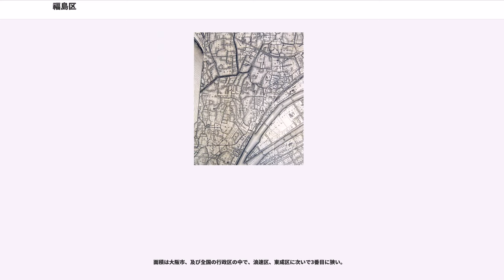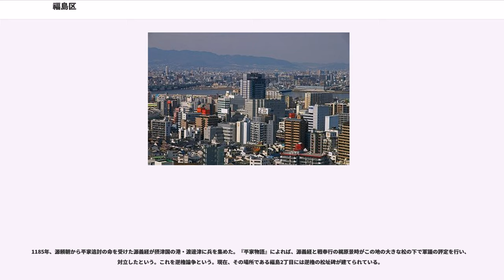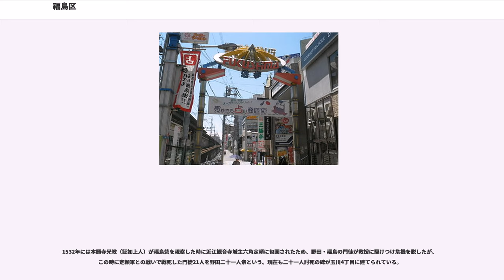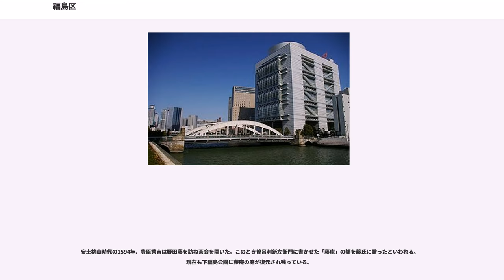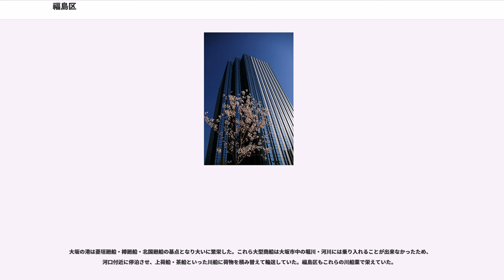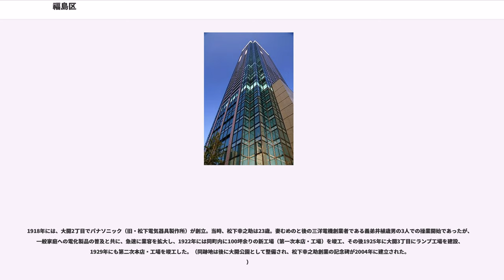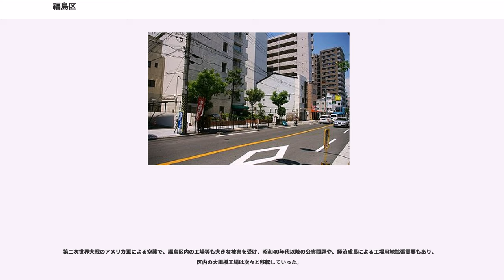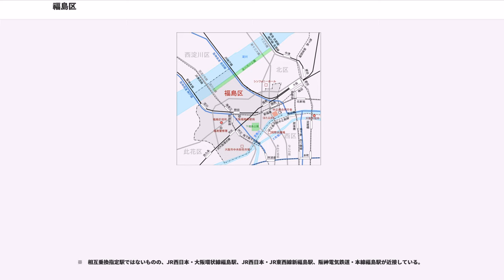福島区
福島区（ふくしまく）は、大阪市を構成する24行政区のうちのひとつ。

堂島より北にあたるこの地は江戸時代は近郊農村だったが、明治以降繊維産業などの大工場が建設され、周囲は中小企業の工場地帯となった。松下電器産業が福島区で創業したほか、現在でも印刷・製本工場や、自動車部品などの卸業者が多く立地している。戦前には阪大病院や大阪市中央卸売市場本場なども建設された。戦後は、西日本のビジネスの中心地である梅田に近いことから福島駅を中心にオフィスビルが建ち、工場移転後の跡地は住宅地や商業地になった。

1990年代以降、区内各所に大規模団地や超高層マンションが建設され、阪大病院の跡地には再開発によってほたるまちが建設された。ここには朝日放送本社が福島駅北側より移転して来た。

現在、福島区の大部分は住居地域となっており、JR野田駅周辺は空襲から免れた古い長屋や町屋が多く残っている。福島駅周辺にオフィスビルや商業地が集積し、阪神野田駅周辺にも商業地が集積している。区の西部にあたる地域には機械・金属製品工場が存在するが、近年急速に住宅地化が進んでいる。

面積は大阪市、及び全国の行政区の中で、浪速区、東成区に次いで3番目に狭い。

淀川（現在の旧淀川）の河口に位置する福島区一帯は、河川土砂の堆積した三角州であった。縦横に分流した川に囲まれた葦が生い茂った島々は、難波八十島と呼ばれ現在でも福島・堂島・都島・難波島などという地名にその名残をとどめている。また、古くより福島の地は瀬戸内海へ向かう船の出発地として使われてきた。

福島天満宮の社伝によれば、平安時代の901年に菅原道真が、九州大宰府へ配転させられた際、当地の里人徳次郎が旅情を慰めたことをいたく喜び、この辺りを餓飢島と呼ばれていたのを福島と名づけたという。

1185年、源頼朝から平家追討の命を受けた源義経が摂津国の港・渡邊津に兵を集めた。『平家物語』によれば、源義経と戦奉行の梶原景時がこの地の大きな松の下で軍議の評定を行い、対立したという。これを逆櫓論争という。現在、その場所である福島2丁目には逆櫓の松址碑が建てられている。

鎌倉時代には大阪湾沿岸の島や洲であった福島区の土地も、寺社や貴族が荘園として所領に組み込んでいった。
現在の鷺洲から北区大淀付近は鷺島荘という四天王寺の所領であったと、北区大淀の勝楽寺の大般若経の裏書に記されている。また、現在の福島付近は北条氏ゆかりの浄金剛院の院領であったと『招慶門院御領目録』に記されている。

室町時代の1364年には、足利義詮が住吉詣の途中、野田に立ち寄り、玉川の藤を見て「いにしえの ゆかりを今も 紫の ふし浪かかる 野田の玉川」と詠んだ。その後、玉川の藤は「吉野の桜、野田の藤」と並び称せられた。

室町時代になると、大覚寺（尼崎市）や崇禅寺、広隆寺、大徳寺の荘園も築かれた。

1532年には本願寺光教（証如上人）が福島砦を視察した時に近江観音寺城主六角定頼に包囲されたため、野田・福島の門徒が救援に駆けつけ危機を脱したが、この時に定頼軍との戦いで戦死した門徒21人を野田二十一人衆という。現在も二十一人討死の碑が玉川4丁目に建てられている。

1531年細川氏と三好氏が抗争していた時に、細川氏と同盟を組んでいた浦上村宗が野田城を築城した（中嶋の戦い）。1570年、畿内での勢力回復を図る三好氏は、野田城を増築させて籠城し、それに呼応し、石山本願寺が織田家打倒の武装決起（野田城・福島城の戦い）したが、1576年織田信長の猛攻により落城した。このほか、福島城・海老江城・浦江城が存在したという記録もあるが場所等は明らかでない。

安土桃山時代の1594年、豊臣秀吉は野田藤を訪ね茶会を開いた。このとき曽呂利新左衛門に書かせた「藤庵」の額を藤氏に贈ったといわれる。現在も下福島公園に藤庵の庭が復元され残っている。

江戸時代には西成郡の大川と中津川に囲まれた地域を「南中島」といい、現在の北区と福島区の大部分はこの地域に属していた。行政区として上福島村・下福島村・野田村・浦江村・海老江村が置かれ、1620年以降幕末まで江戸幕府の直轄地となった。

元和期以降、大坂市中の河川開削や市域整備が行われ、堂島川、土佐堀川、江戸堀川沿いには各藩の蔵屋敷が次々に置かれた。現在の福島1丁目・2丁目には松山藩・福山藩・人吉藩・臼杵藩・長岡藩・広島藩・名古屋藩・秋田藩・久留米藩・延岡藩・中津藩・富山藩・壬生藩などの蔵屋敷が置かれていた。

大坂の港は菱垣廻船・樽廻船・北国廻船の基点となり大いに...